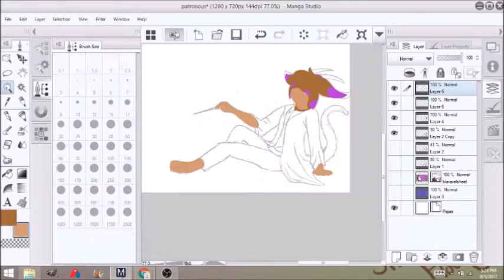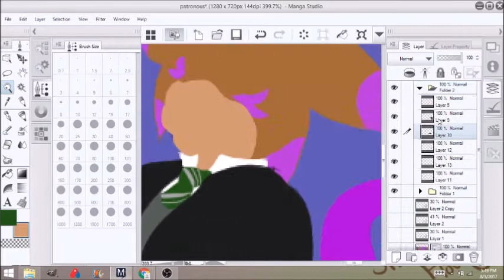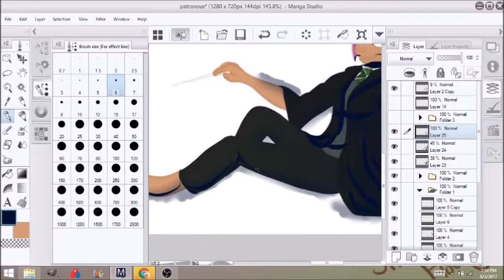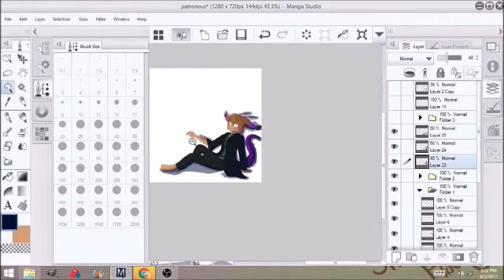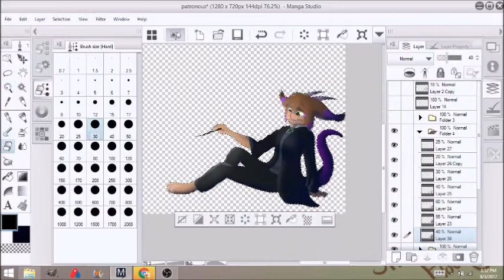The Spirit of One Loved (my patronus) -Speed Paint-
Ever since I read the Harry Potter series years ago I've pondered over what my patronus might be. It wasn't until pretty recently that I finally figured it out..

Nearly a year ago my beloved cat died.. I was devastated.. he meant so much to me and after he left this realm I felt like a part of myself left with him..
but..
...I was wrong. He never really left. I still feel him with me when I need him most, comforting me and letting me know it's all going to be ok.
He's become a sort of guardian angel for me so I thought it would only be fitting for him to be my patronus.
Forever protecting me from the dangers of my own inner demons, and the ones of those around me.

Want to help support me and some of my fellow creators? :D

Social medias

Furry Amino: Kiara Everfrost (active)
Map Amino: Ignis Felis (inctive)